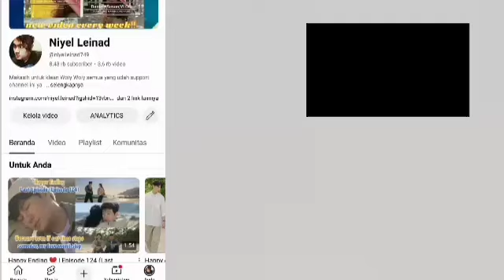Episode 39 Preview | Gonghee is sad because Dansoo is angry with .. | My Merry Marriage 결혼하자 맹꽁아!